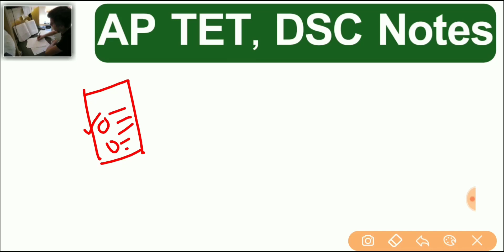AP DSC Notes Preparation Mistakes | AP DSC Latest News Today | AP TET Notification 2020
AP DSC Latest News Today | AP DSC Latest Updates | AP TET 2020 | AP DSC 2020 | AP TET Notification